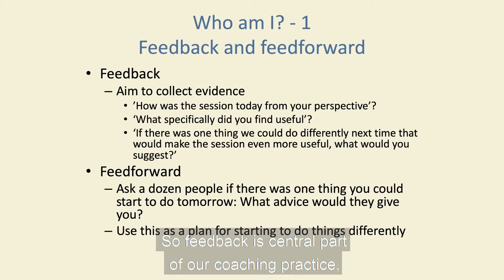Jonathan Passmore - Feedback in Coaching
You’ve heard of feedback! Now get ready for FeedForward ➡️

Feeding forward is how we get ready to do things differently in the future. This is the key to applying what you’ve learned in gathering information about your client’s experience.

Ask a dozen people, “What advice would you give me for the future about improving as a coach or a leader?” 🔮

Listen and fully take it in. This is no time to debate. You are only there to understand and accept what others see. Then, you can look for patterns and choose a few suggestions to focus on as a part of your own professional development plan.

Sample by Jonathan Passmore, from his teaching in our Accredited Certificate in Integrative Coaching: